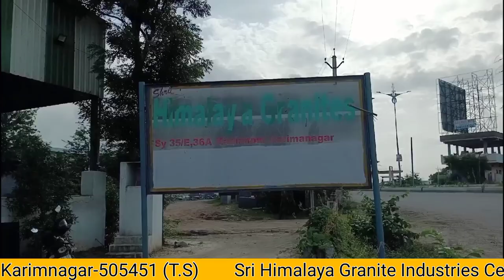Karimnagar Granite Mining Telegu Vlog !! Himalaya Granite Industry Karimnagar !!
download this 👆👆👆👆 And Start Investing